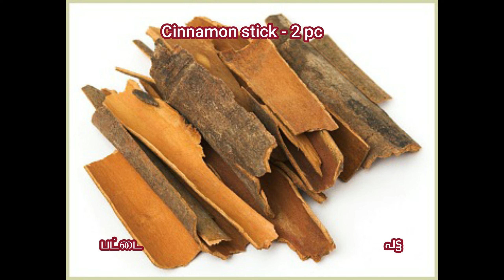MSR#112, Ash Gourd Halwa | Kumbalanga Halwa | Marriage special halwa |Kashi halwa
Ash Gourd Halwa | Kumbalanga Halwa | Kashi halwa | Kushmanda Halwa is a popular and a classic dessert recipe prepared from ash gourd vegetable and sugar. it is generally a premium sweet recipe prepared for feasts and occasions. In south India it is served in marriages along with Biriyani. The recipe presented here is simple and easy to make. Try at your home and enjoy!!!

Don't forget to click on the bell icon for the notification of new recipes.